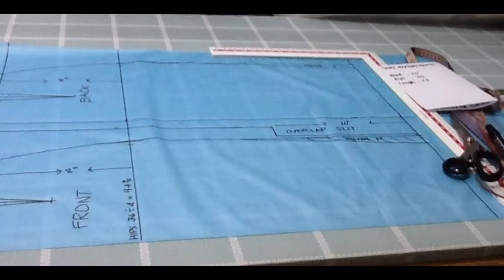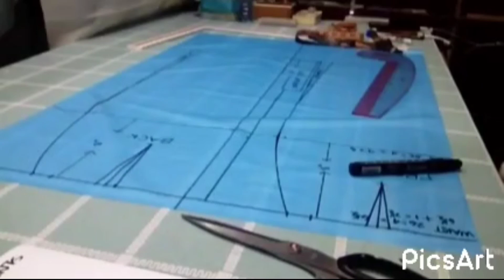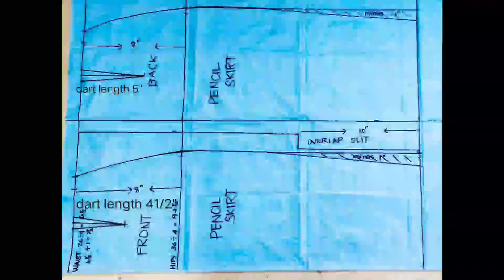March 24,2021- How To Draft Pencil Skirt Pattern With Overlap Slit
This video teaches how to draft pencil skirt pattern
And how to have a over lap slit watch ang see how to make this skirt pattern..